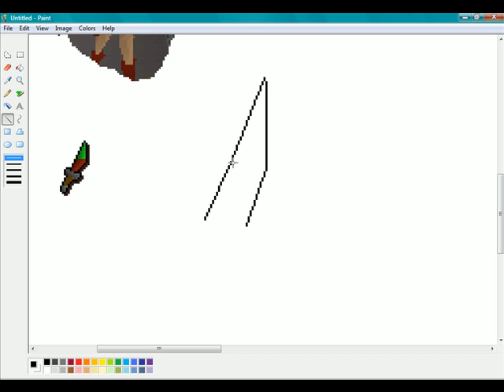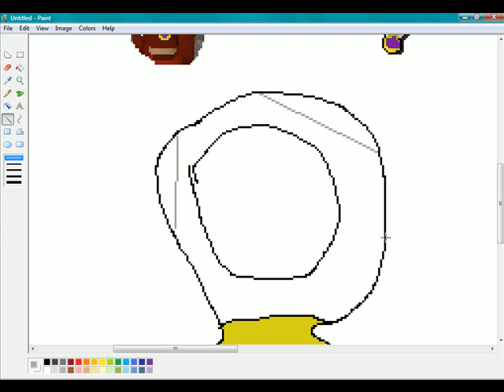my FIRST runeascape drawing